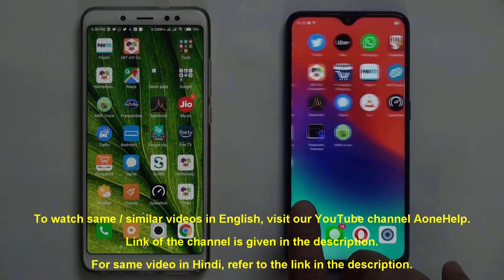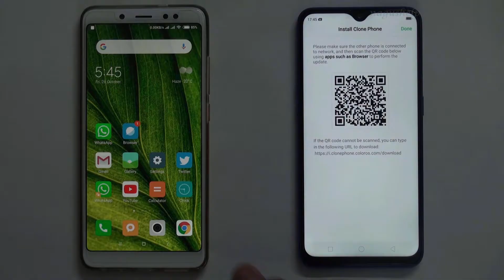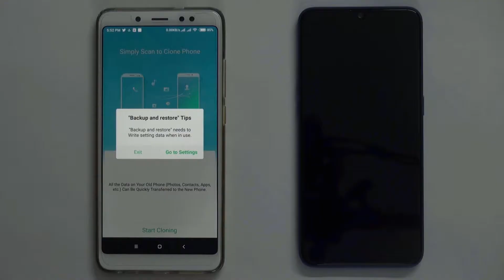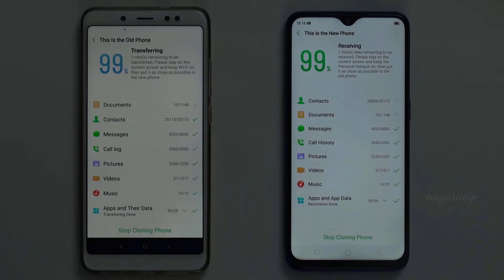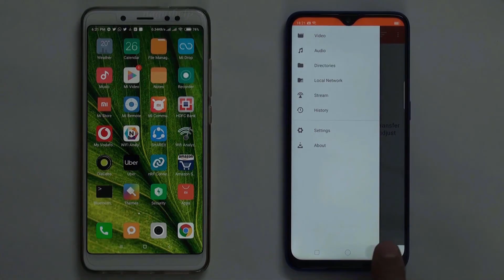[Kannada] Transfer all contacts, apps, SMS, media by Cloning on Realme / OPPO android phones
This video explains how to transfer all contacts, media, messages, apps and their settings from one phone to another (Realme /OPPO) by cloning. If you want to know how to transfer media, how to transfer contacts, how to transfer messages from old device to new Realme or any OPPO device, watch the video till end.

for Amazon US